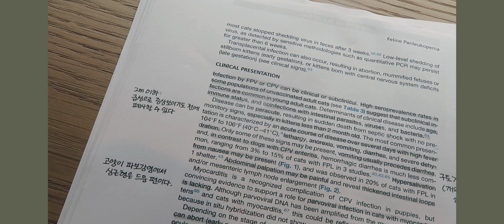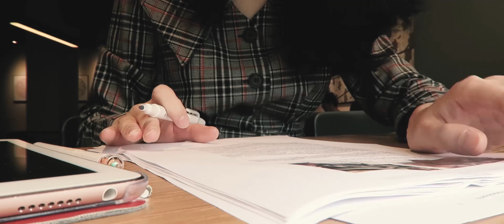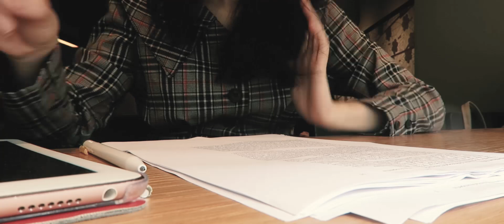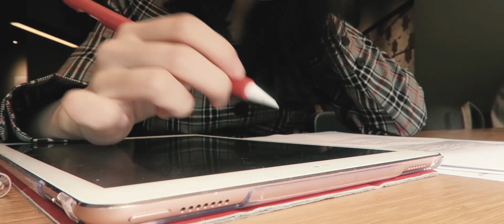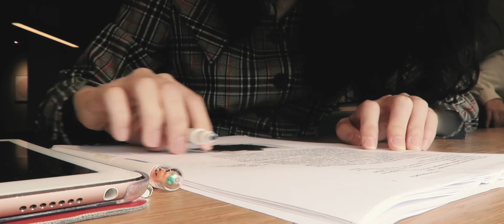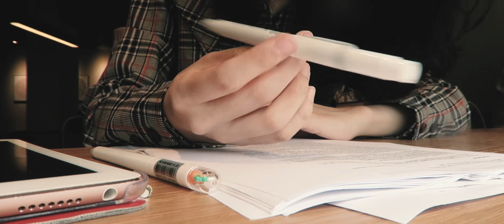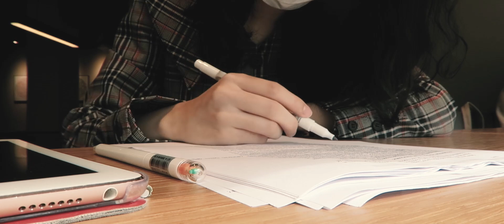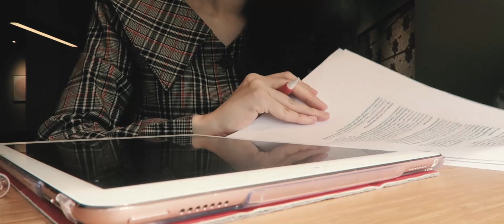STUDY WITH ME AT A CAFE! 카페에서 같이 공부해요 | 공부ASMR, 공부할때 듣는 카페음악